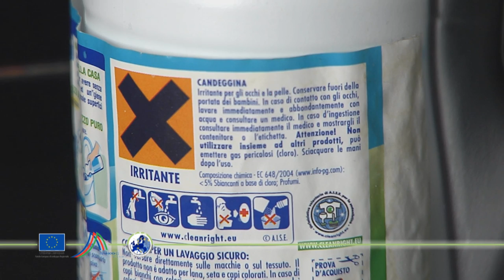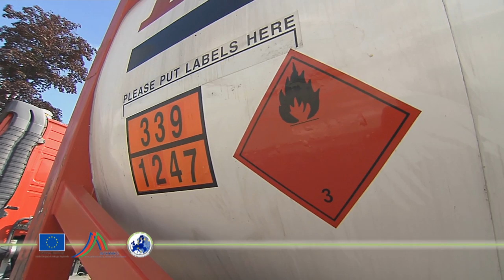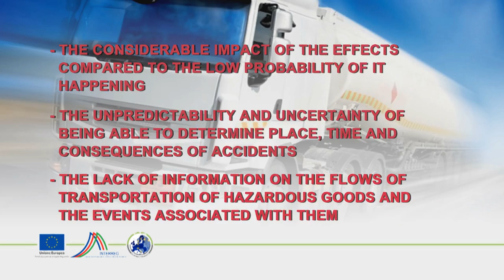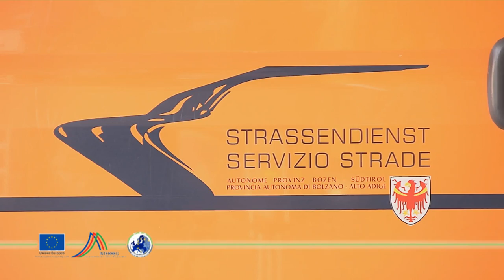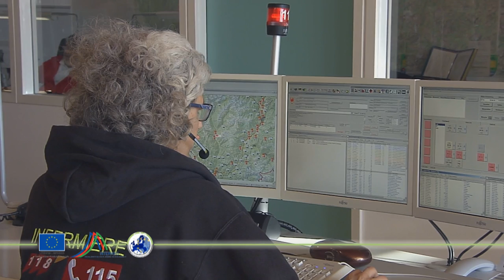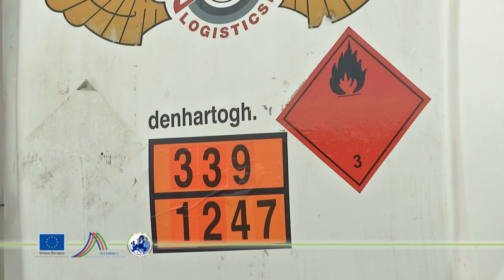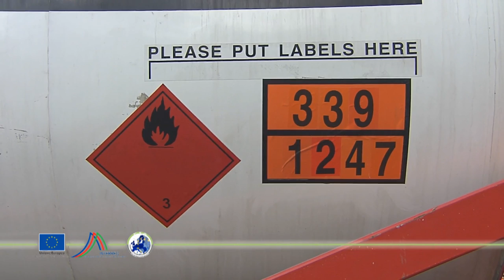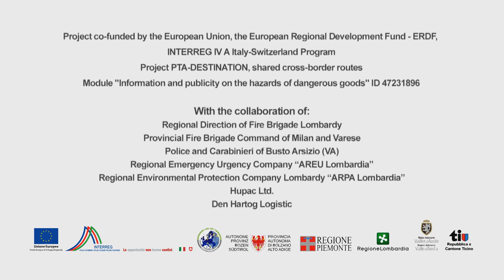The Transport of Dangerous Goods by Road - long (TDG L 1080p)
Video co-funded by the European Union,
the European Regional Development Fund - ERDF,
INTERREG IV A Italy-Switzerland Program

Project PTA-DESTINATION, shared cross-border routes
Module "Information and publicity on the hazards of dangerous goods" ID 47231896

Concept:
Autonomous Province of Bolzano, Department for fire prevention and civil protection
TAX Code/ VAT Number 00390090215

Production:
G.News Social Cooperative
G. Galilei Street, 2/E 39100 Bozen - Bolzano
TAX Code/ VAT Number 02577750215